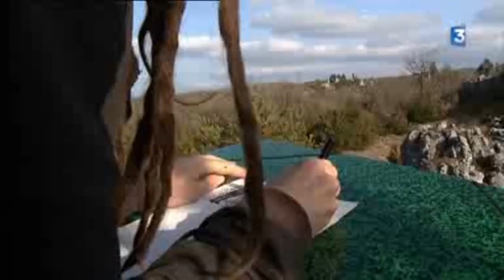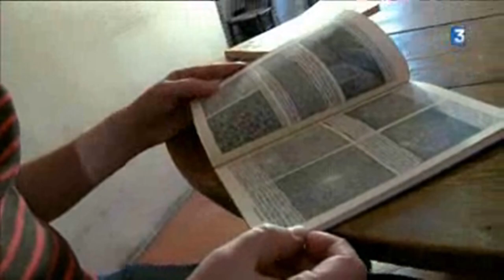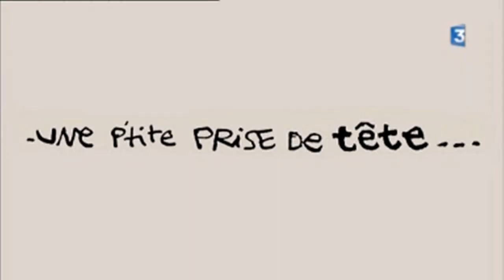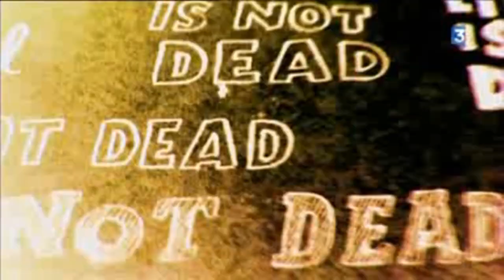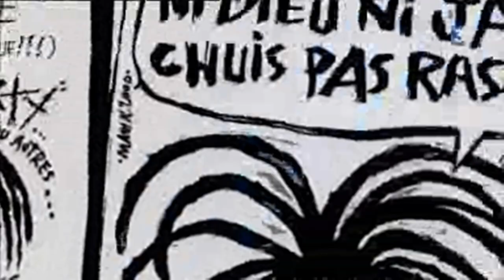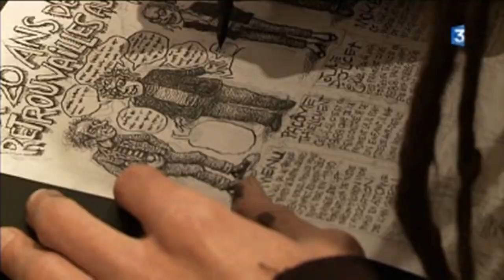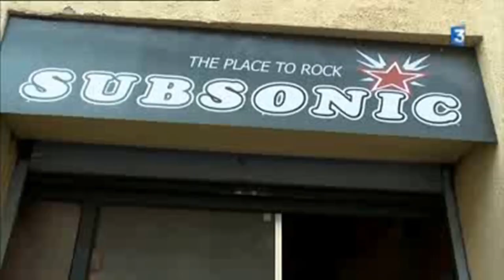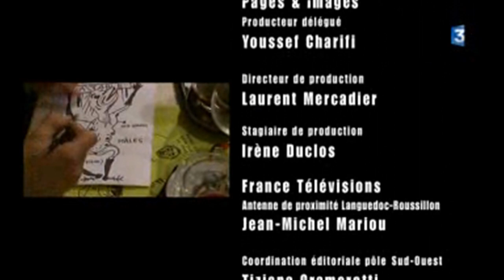Mattt Konture " l’éthique du souterrain" - documentaire 2011